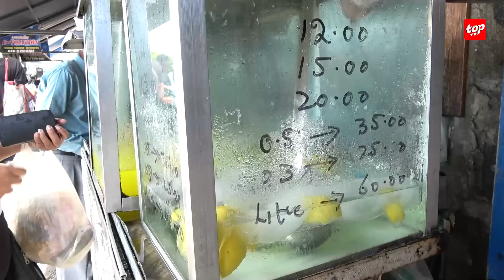Canicule : « Il fait très chaud ces jours-ci , comme jamais ressenti auparavant »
Canicule : « Il fait très chaud ces jours-ci , comme jamais ressenti auparavant », se lamentent les mauriciens

Entre 30 à 33 degré sur le littoral avec un taux d’humidité élevé.
Nous le ressentons, surtout dans la capitale ou notre équipe a baladé son micro, pour tâter le pouls des mauriciens sur la chaleur ces derniers jours.